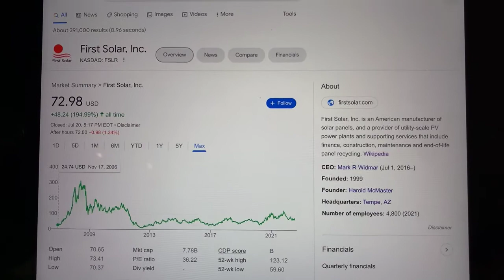🔴 First Solar Inc. FSLR Stock Trading Facts 🔴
Coinbase Referral Funded Accounts Up To $300,000 To Day Trade